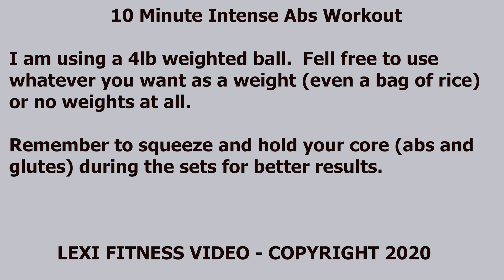Intense Abs Workout - Let's work on getting that sexy flat stomach together!!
Let's spend 10 minutes together doing an intense abs workout!!!  Remember to take breaks between sets.  I am using a 4lb weighted ball but feel free to not use any weights or to use whatever weights you feel comfortable using.

Let's have fun working out together towards a fit mind and body. We'll do legs, arms, back, and butt / booty workouts and work our abs in my video series along with a light cardio workout.  I try to focus on deep inner thigh stretching, butt / booty firming, lower back strengthening, abs, deep stretches, and a light cardio workout in all of my videos.

My videos generally involve fitness routines including cardio, stretching, squats, yoga, calves, leg strengthening, butt/booty firming,  thigh strengthening, inner thighs, body toning, ab strengthening, deep stretches all to help you in maintaining a healthy, sexy, fit, hot, toned, hard body!!!

I try to keep my routines short and simple but recommend doing them in 2 to 3 repetitions a few times per week especially if you are working toward a sexy lean stomach and toned sexy legs!!!

Please let me know if you have suggestions for future videos!!! I am a novice video editor so please be patient as I try to figure this all out!!! I promise they will get better!

I am obviously NOT a fitness professional.  I am an amateur that enjoys working out and staying in shape.

Please keep in mind that a proper balanced diet and regular exercise involving an appropriate level of cardio along with a positive mental attitude are a key to getting and staying fit.

Before joining me for this fitness video,  please consult with your physician before starting any exercise program. By performing any fitness exercises without supervision like with this video, you are performing them at your own risk. See a fitness professional to give you advice on your exercise form.  I am not responsible for any potential negative health impact to you as a result of joining me in the exercises reflected in this video.